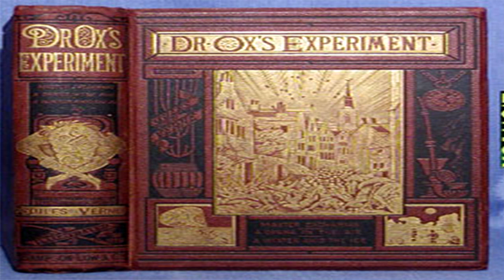Doctor Ox's Experiment ♦ By Jules Verne ♦ Fantasy Fiction, Humorous Fiction ♦ Full Audiobook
Title:  Doctor Ox's Experiment

Genre(s): Action & Adventure Fiction, Fantastic Fiction, Humorous Fiction

Language: English

Read By: Alan Winterrowd

Librivox Recording

Summary:
Master Zacharius is a man of science, skill, and overpowering pride. He is the first to successfully, and accurately, regulate time. Does this not make him God-like? What then, should such a man do when his time is running out and his legacy is in danger? (Zachary Katz-Stein)